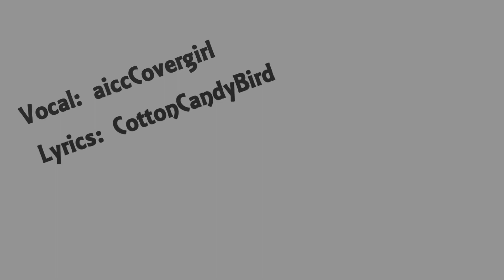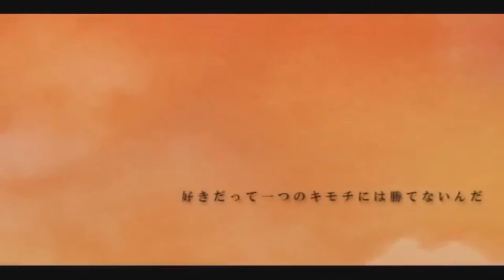Orange [German Fancover]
Hey~
Hier wieder ein neues Cover, es hat Spaß gemacht es zu singen ~(°-°~)
Die unglaublich tollen Lyrics sind von CottonCandyBird ;D

LG aiccCovergirl